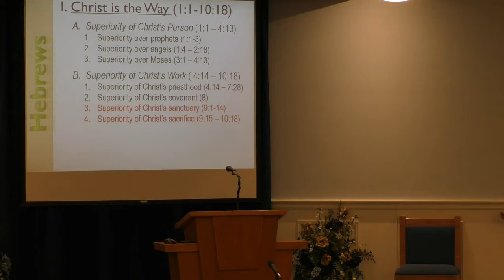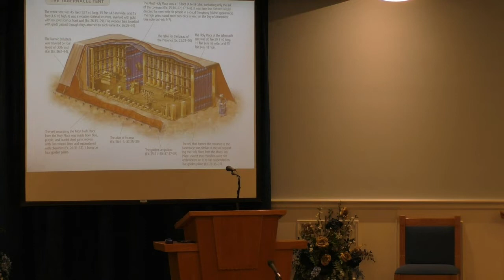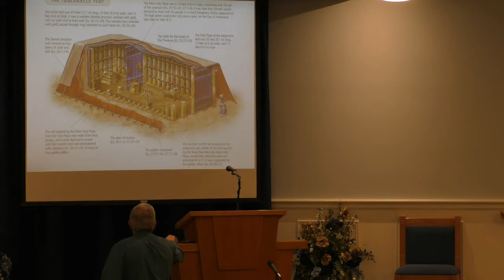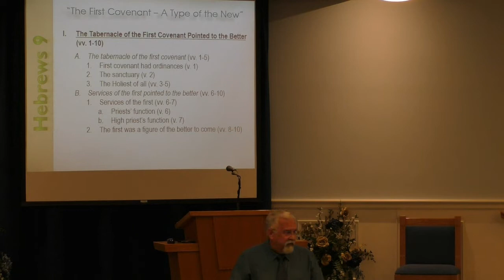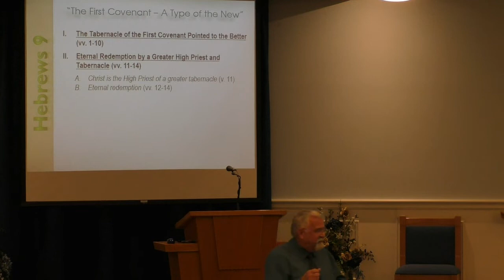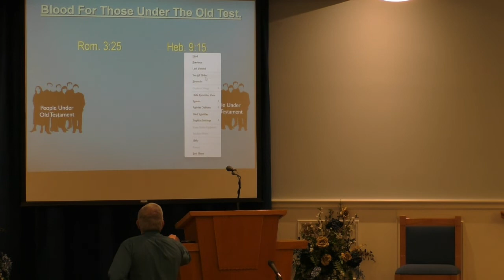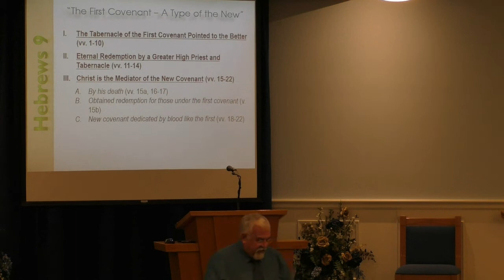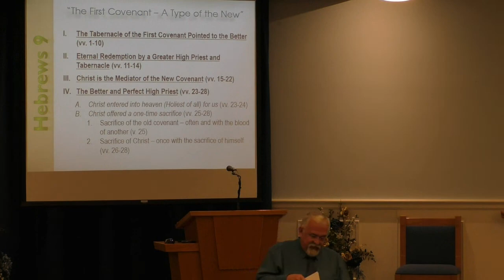Hebrews 9 (November 13, 2022 - Sunday AM Bible Class)